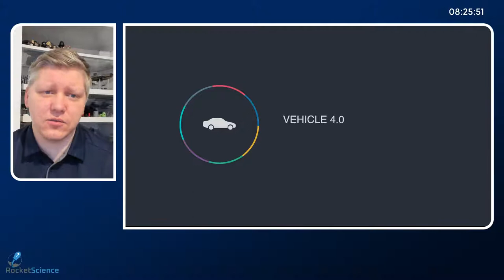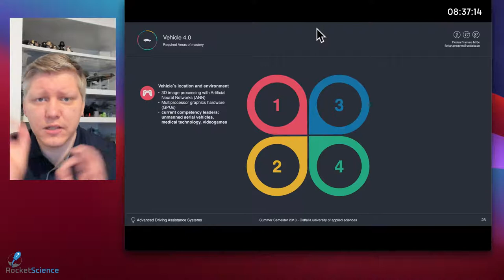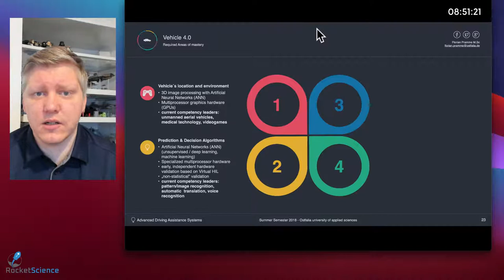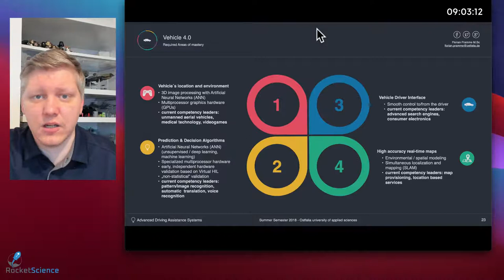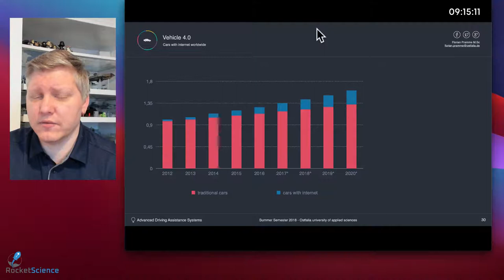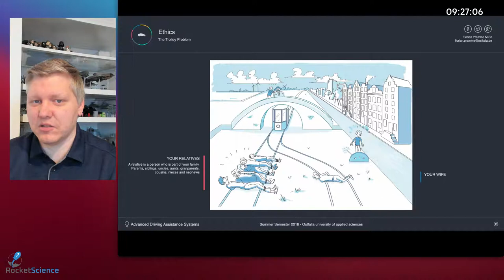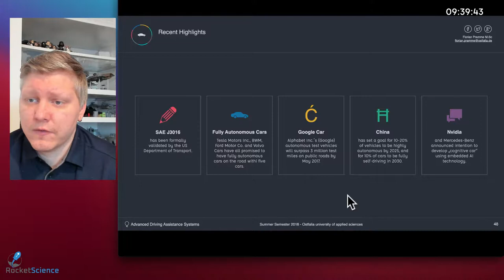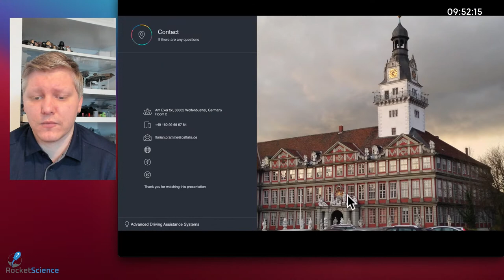Lecture | Automotive Systems Part 11 | Vehicle 4.0 & Ethics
Zum Abschluss dieses Semesters möchte ich euch noch die Möglichkeiten eines Vehicle 4.0 präsentieren, sowie auf die Ethischen Grundfragen im Bezug auf autonom fahrende Fahrzeuge klären.

▬ Games ▬▬▬▬▬▬▬▬▬▬▬▬▬▬▬▬▬▬▬▬
Throw Throw Burrito
Baby Yoda
Exploding Kitten

▬ Bücher ▬▬▬▬▬▬▬▬▬▬▬▬▬▬▬▬▬▬▬▬
Automotive Systems
Bosch Automotive Electrics and Automotive Electronics
Python 3: Das umfassende Handbuch
Modellbildung und Simulation